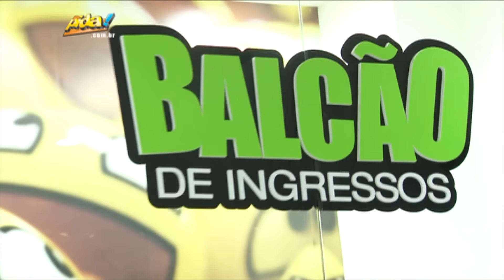Coletiva de Imprensa do evento Encontro com Jau 30 Anos de Música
O cantor e compositor Jauperi, mais conhecido como Jau, comemorará seus 30 anos de carreira em um show especial em Salvador, realizado no Museu Du Ritmo, no bairro do Comércio. Para contar todos os detalhes dessa comemoração, o cantor fez uma coletiva de imprensa no Shopping Paralela.